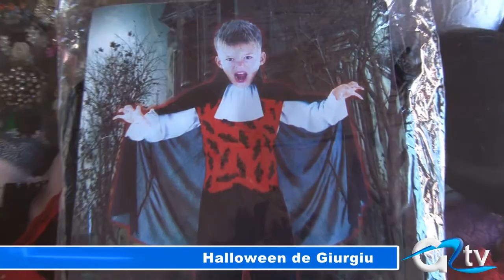HALLOWEEN DE GIURGIU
Mai sunt două zile până de Halloween, sărbătoare importată, dar care a prins la români, inclusiv la giurgiuveni. Deja grădinițele și școlile au programat fel și fel de manifestări, iar magazinele de profil din Giurgiu nu au rămas nepregătite. Scheleți, măști înfiorătoare, vrăjitoare pe mătură, costume de monștri și dinți de vampir... cam așa arată oferta acestor zile pentru Sărbătoarea Tuturor Sfinților.